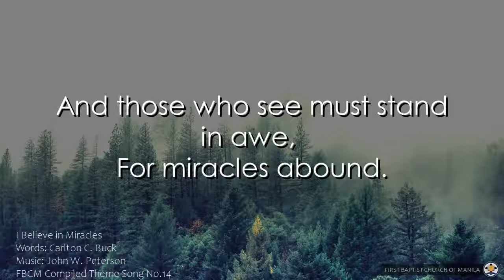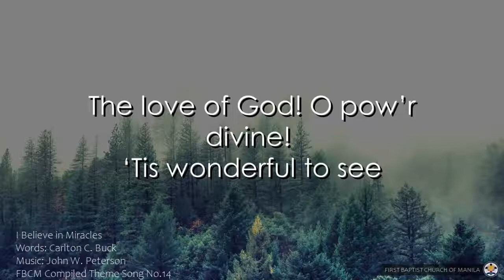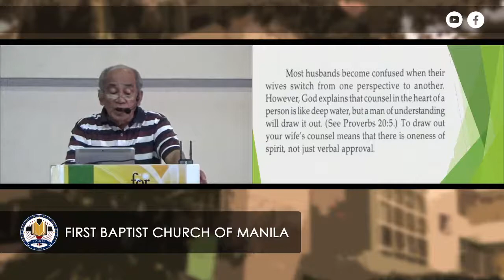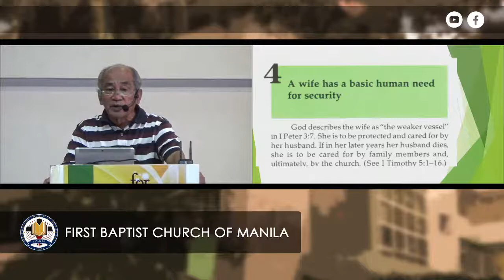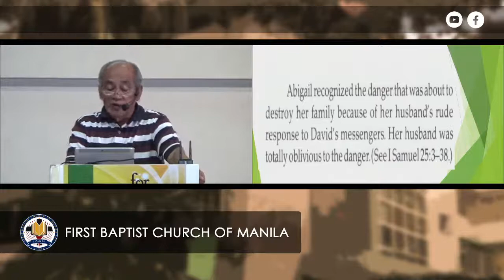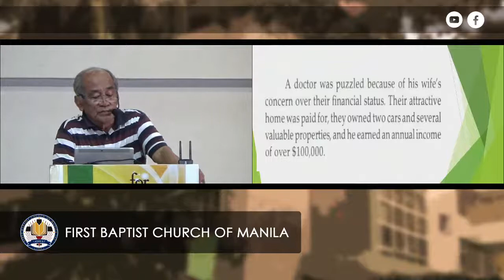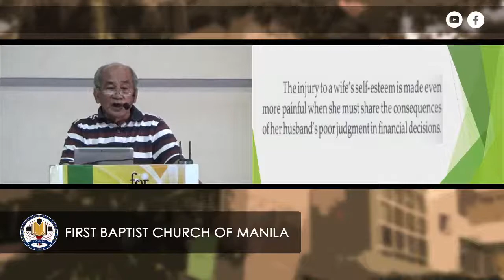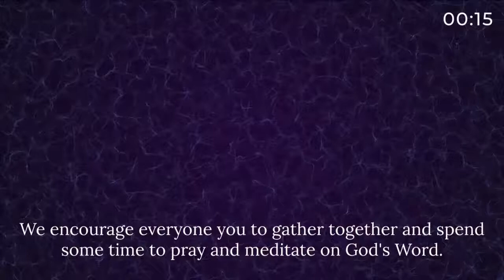Handling The Perils Of Prosperity And Adversity in The Last Days (Part 26)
Family Prayer and Devotion